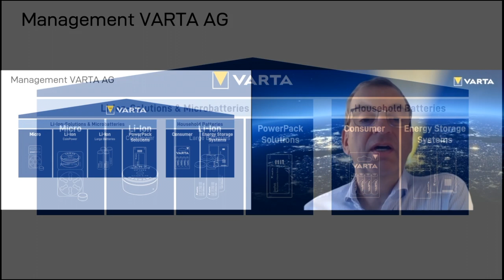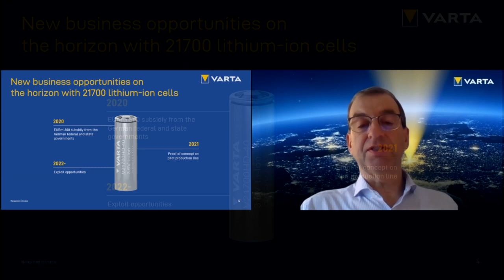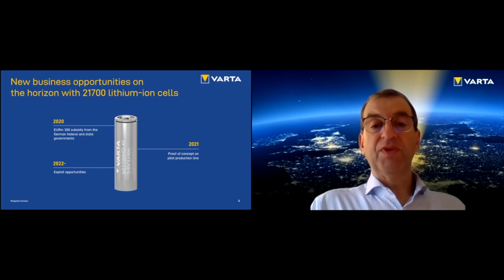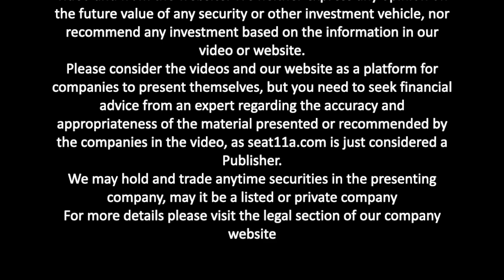VARTA AG | Deep Dive: Li-Ion CELL | Bernhard Wolf, Investor Relations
In today’s video, we are presenting Berhard Wolf, IR of VARTA AG, where he is going to give you a quick rundown on the business opportunity of the Li-Ion Cell 21700 of Varta

▶️ In this video Bernhard Wolf explains:
00:00 Intro
00:33 Battery Production Line
00:49 Li-Ion Batteries
01:44 Status Quo Li-Ion Batteries
02:20 Opportunities Li-Ion Cell
03:20 Use Case Li-Ion Cell
03:44 Cell Characteristics
04:03 Production
04:27 Customer Feedback

Company Profile
The business activities of the VARTA AG Group are divided into two separate business segments: Microbatteries & Solutions and Household Batteries.

The “Microbatteries & Solutions” segment focuses on the OEM business for microbatteries and the lithium-ion battery pack business.
The “Household Batteries” segment covers the battery business for end customers and includes household batteries, rechargeable batteries, and energy storage systems.

VARTA´s operating subsidiaries are active in more than 75 countries worldwide, with 5 production and assembly facilities in Europe and Asia as well as distribution centers in Asia, Europe, and the USA.